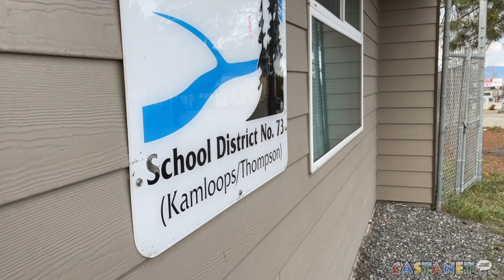School district says vaccine policy could mean worker shortages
SD73 says vaccine policy could mean worker shortages, no decision yet on staff vaccine policy.